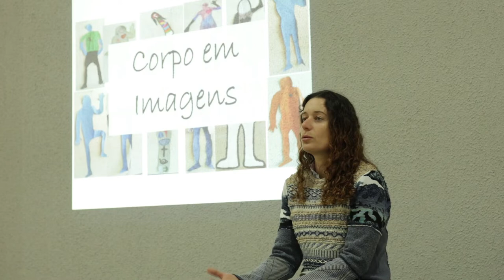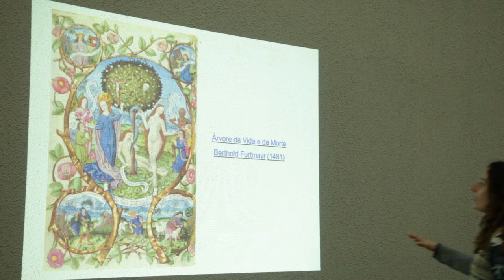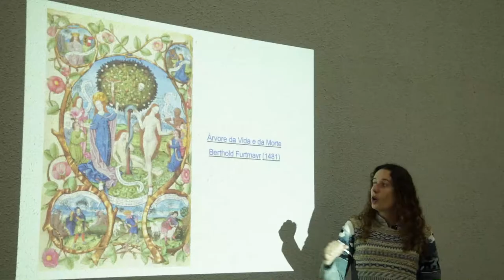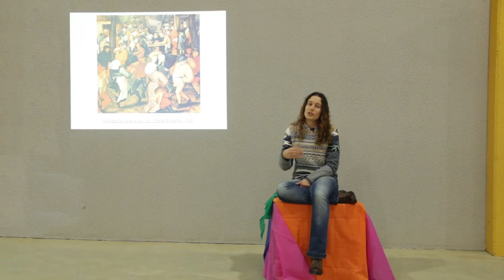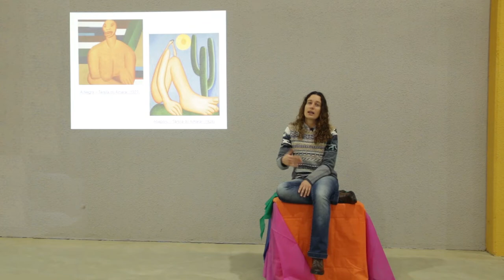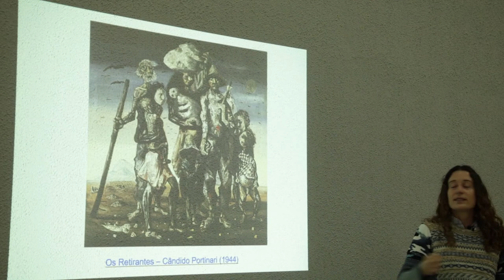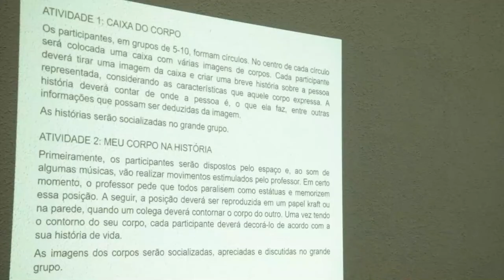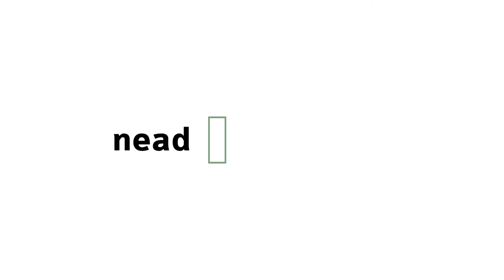[EFI] Corpo em Imagens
Tema Corpo em Imagens na disciplina Manifestações Corporais Expressivas com a professora Gláucia Andreza Kronbauer para o curso EaD de Educação Física da Universidade Estadual do Centro-Oeste do Paraná.